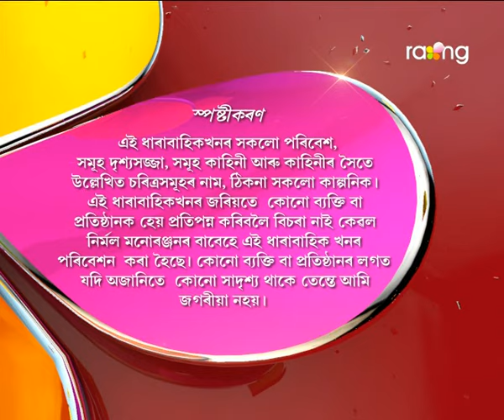Abelir Ramdhenu | 15th Spt | Full Episode | No 22